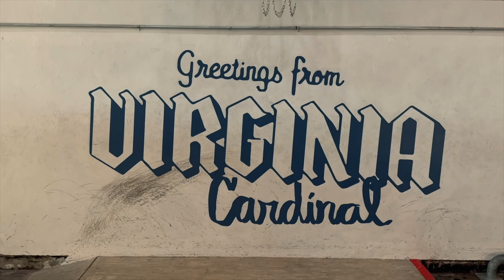FRANKIEFROMTHETRAP - PARLAY (Official Music Video)